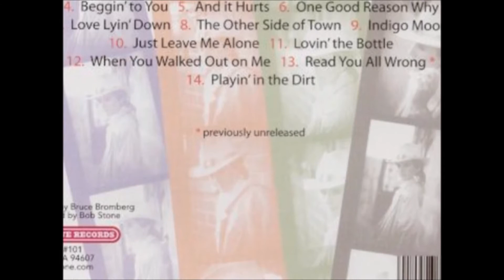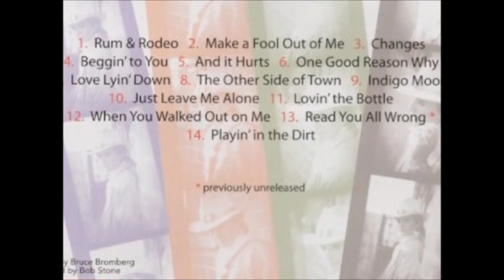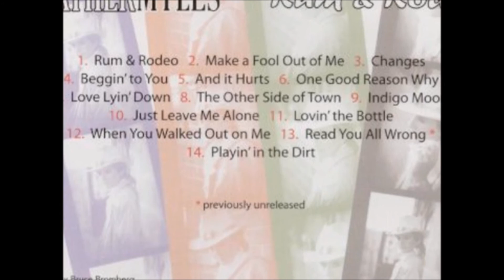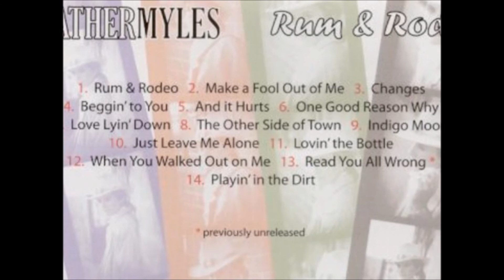Heather Myles - Make A Fool Out Of Me 2005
Heather Myles – Rum & Rodeo
Label: Hightone Records – HCD8178
Format: CD, Compilation
Country: US
Released: 2005